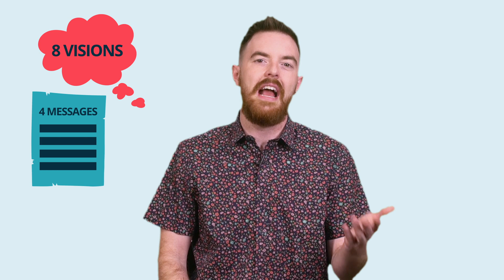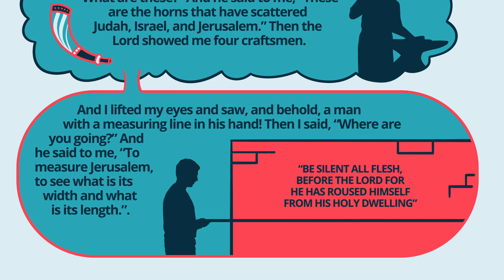The Prophet Zechariah in 5 Minutes